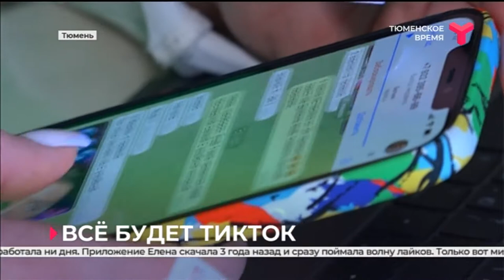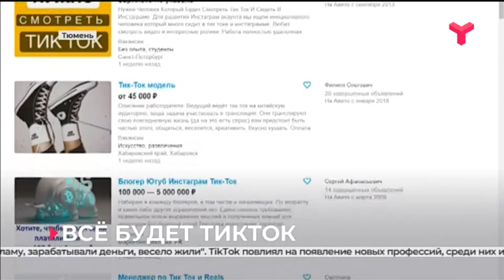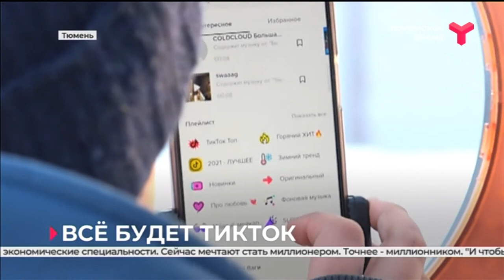Всё будет ТикТок! | Тюмень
В Тюмени популярность набирают вакансии психологов. Час их работы в среднем стоит 1 500 рублей. В России за год спрос на этих специалистов увеличился на 99 %. Однако эти цифры привлекают молодёжь меньше, чем лайки и репосты, ведь многие мечтают стать блогерами. Дети и подростки всё чаще набирают популярность в сети. Блогер — это профессия будущего? И реально ли заработать в TikTok?